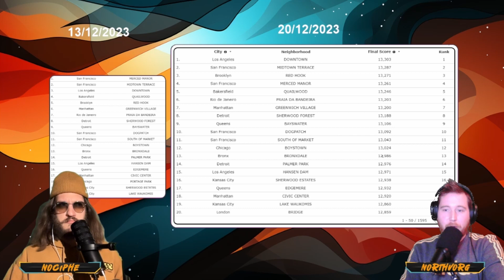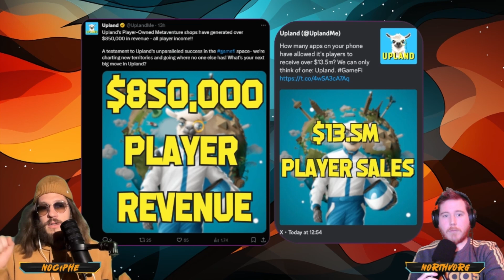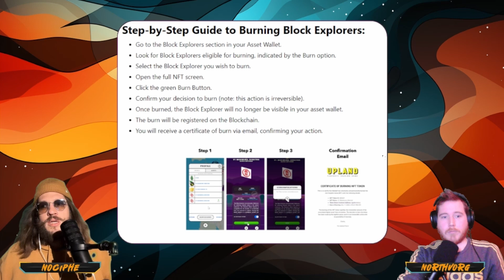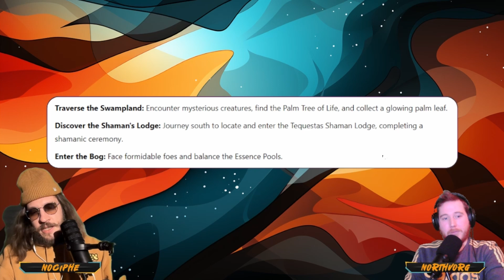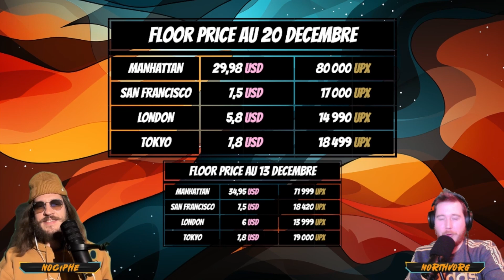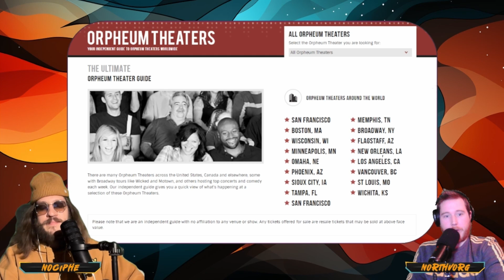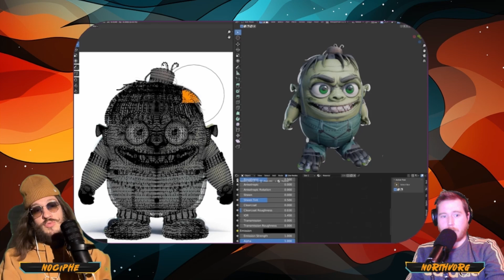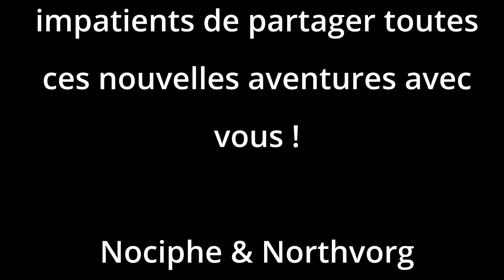Live 147 : Actualités, burn, Miami quests et AI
Nous sommes en live tous les mercredis à 21h ! Rejoignez-nous